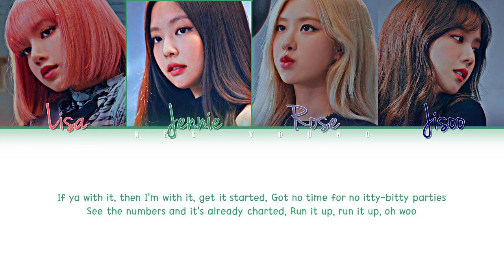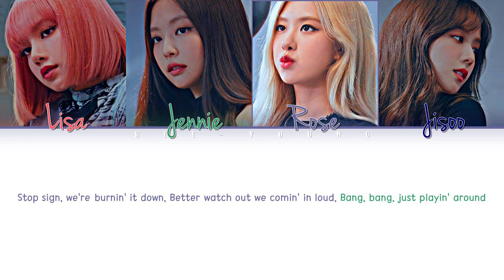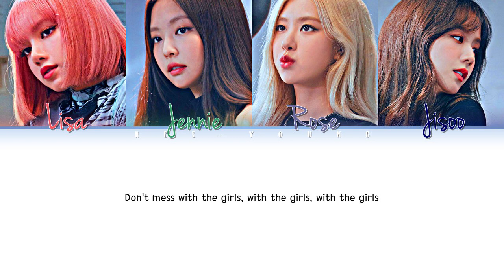BLACKPINK "The Girls" (BPTG OST) (Lyrics (Color Coded Lyrics)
♪ Artist: BLACKPINK (블랙핑크)
♪ Song ♫: The Girls
♪ Album: BPTG OST
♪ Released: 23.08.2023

~Members~
★ Jisoo, Jennie, Rosé, Lisa